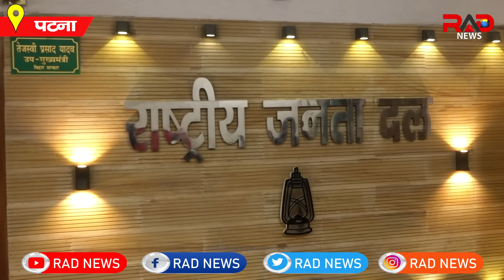फ्लोर टेस्ट से पहले Tejashwi Yadav की गिरफ्तारी तय, चाचा को चैलेंज करना भतीजा को पड़ने वाला है महंगा